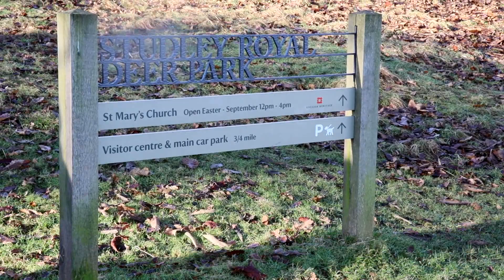A successful exposure therapy day - zero anxiety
Just a bit of good news